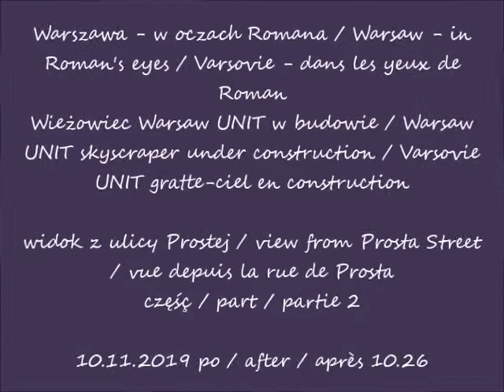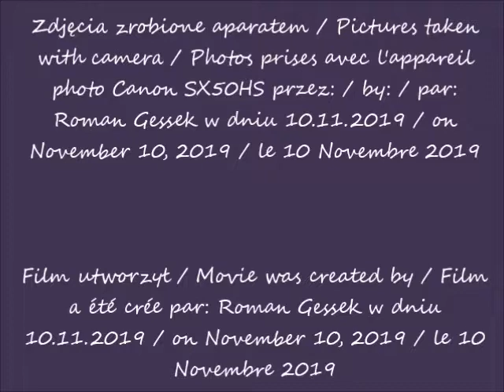2019 11 10 Warszawa Warsaw UNIT w budowie cz 2 widok z ulicy Prostej po 10 26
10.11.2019 po / after / après 10.26